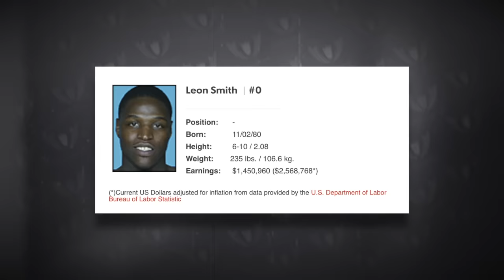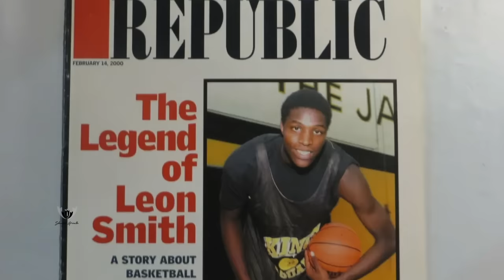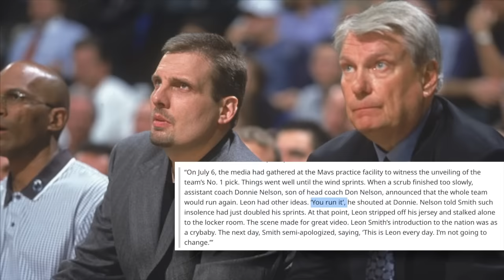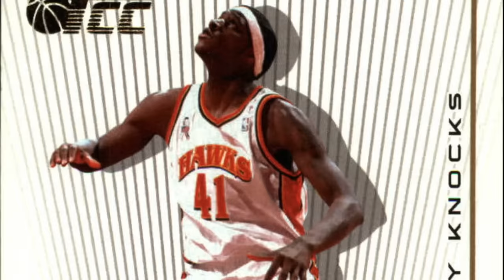Leon Smith’s Tragic Stunted Growth Story! 1st Round To HOMELESS!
A few days ago a video surface of Rapper Lil Reese passing money, food, and other helpful items out to the homeless in Chicago, when a giant walked by him and stopped when Reese raised a hand to hand him a few dollars for food and whatever resources he needed. That giant was former first round NBA draft pick Leon Smith who was walking the street aimlessly and at the time homeless. Leon Smith’s story is the opposite side of the coin back in the day, in what’s the worse can happen when advanced basketball prospect were making successful jumps to the league and surprisingly having success. For Leon it couldn’t have ended up much worse than years later in his early 40s he’d be long washed out the league, with ignored mental issues, no money and living on the cold streets of Chicago. Smith earned little over 1.4 million dollars over his 2 year NBA career, adjusted for inflation to 2.5 million dollars today. In hindsight Leon Smith was the perfect case for things all to go wrong, handing a kid instant fame and fortune who’s been through the amount of life trauma he has. He was drafted by the Spurs in 1999 and immediately traded to the Dallas Mavericks and a month later had already alienated himself from the team. He never played a game in Dallas and a total of 15 for his career. In one of the saddest stories Leon Smith had the basketball world at his feet then literally lost it all and ended up on the streets. Leon Smith’s Tragic Stunted Growth Story! 1st Round To HOMELESS!

🎥 Intro: 0:00
🎥 History: 2:58
🎥 Stunt#1: 3:52
🎥 Stunt#2: 6:30
🎥 Stunt#3: 8:51